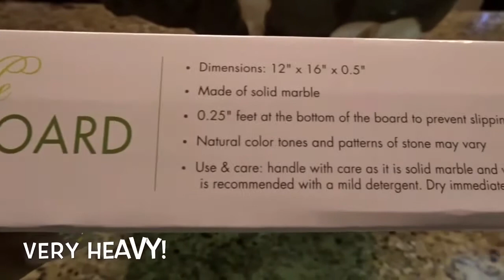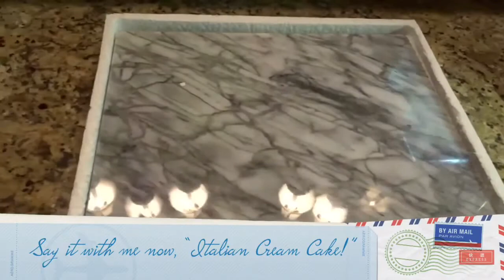Fox Run Marble Pastry Cutting Board Home Depot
Help me build my channel!

Fox Run's Marble Pastry Board is sourced from high quality marble, which is valued for is contrasting veins of color and adds an elegant touch to any kitchen. It does not absorb any moisture, fats or odors from food.

Pastry chefs value marble for its natural ability to stay cooler than room temperature and use it to roll out pastry, cookie dough and even pizza dough! A chilled marble surface keeps dough from sticking and ensures the butter or fat in pastry stays cool. Rubber feet keep the board in place on countertops. Cleaning is a breeze - simply wash with warm soapy water and pat dry.

These boards stand out on countertops and double as a beautiful serving piece!